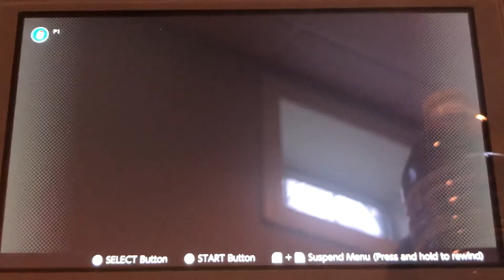Super Punch-Out!! Mad Clown in 9”07 (NTSC)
Unfortunately, phase 1 was TAS. I lost time in phase 2, but still 1 frame off. I’ll take it!